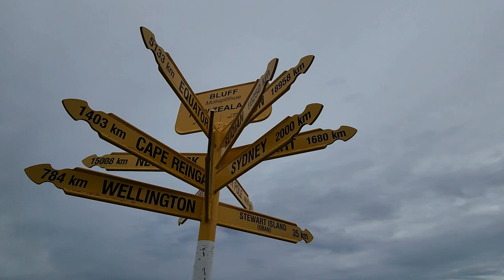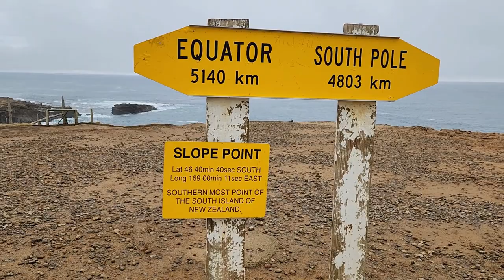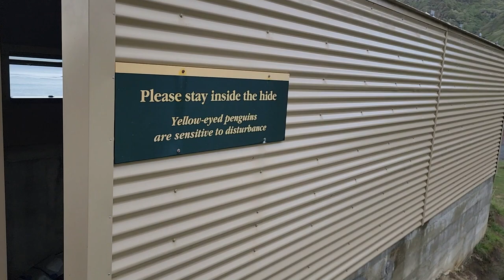Catlins - Bluff, Stirling Point, Slope Point, Nugget Point, Roaring Bay, etc.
The Catlins stretches between Invercargill and Balclutha in South Island of New Zealand.

We visited the following major attractions.
1.  Fowlers wild bluff oysters - The best oysters I have ever eaten.
2.  The iconic Stirling Point signpost
3.   Slope Point - The Southen most point of the South Island of New Zealand.
4.   Nugget Point - An iconic panoramic platform with one of the oldest lighthouse in New Zealand
5.   Roaring Bay - To see the yellow-eyed penguines. Best time to come is late afternoon when the penguines returning from fishing.

Too much to see in the Catlins with so little time.